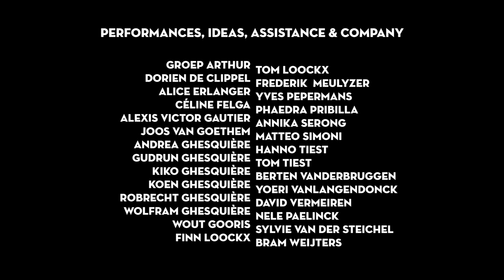WINTHER - LEAVE ME AT DAWN (Official Videoclip)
Filmed & Edited by: Wolfram Ghesquière

Written by: Winther
Produced by: Wouter Van Belle
Published by: Powertone
Label: Petrol